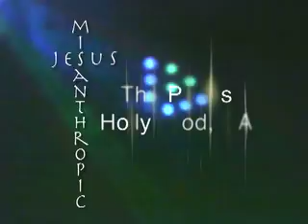LUST MURDER You Tube Settings